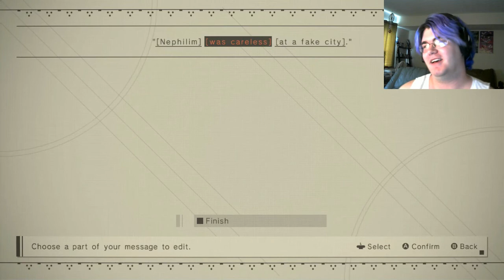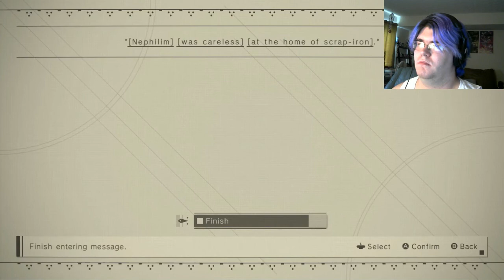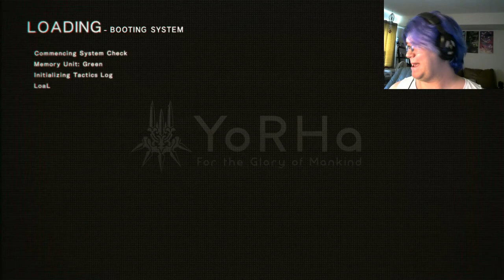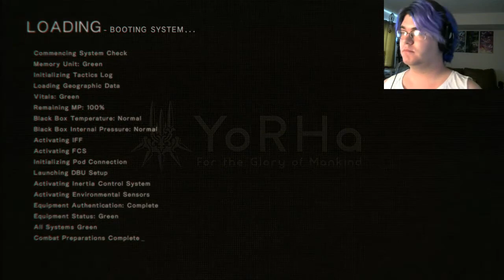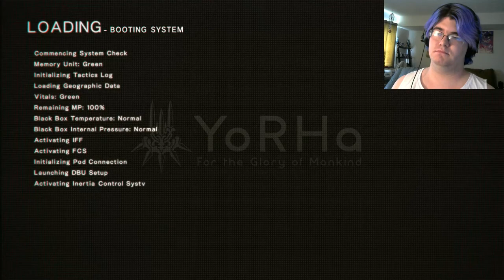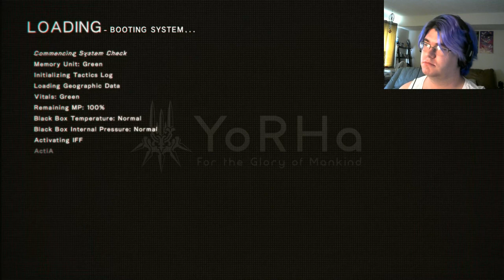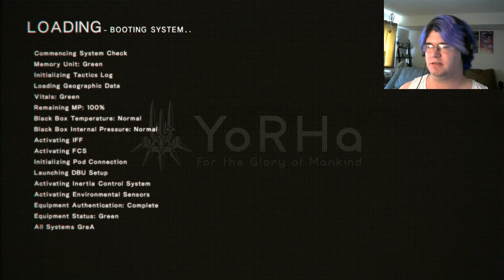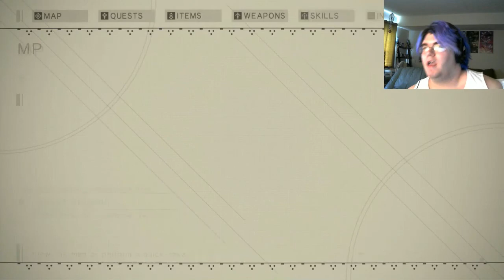BECOME AS GODS! | NieR: Automata (part 12)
This is what happens when robots find God! They become murderous zealots!